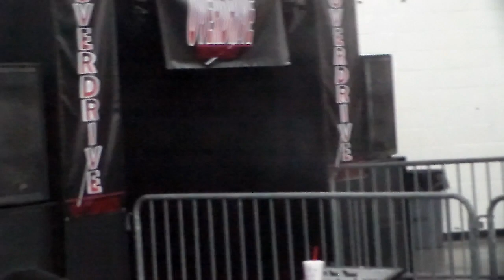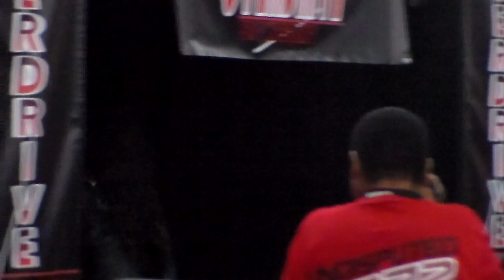Victoria Vs ODB LIVE Nashville, TN Fairgrounds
Watch Victoria (Former WWE Diva) VS ODB (TNA) Live! Check it out! Great Match by these two AMAZING women!